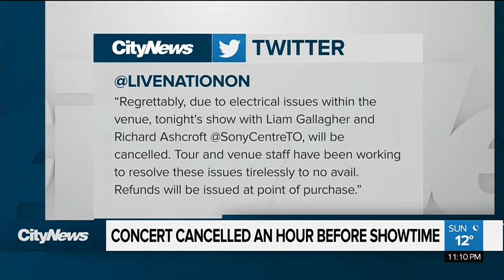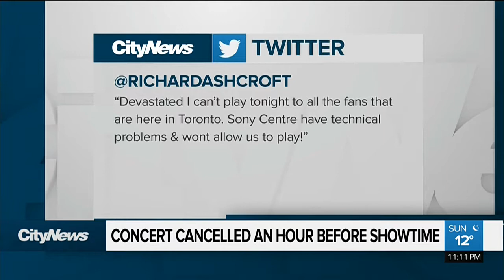Last minute cancelled concert leaves fans disappointed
Electrical issues forcing the cancellation of the Liam Gallagher - Richard Ashcroft show at the Sony Centre on Sunday. The news coming one hour before the show was scheduled to start.